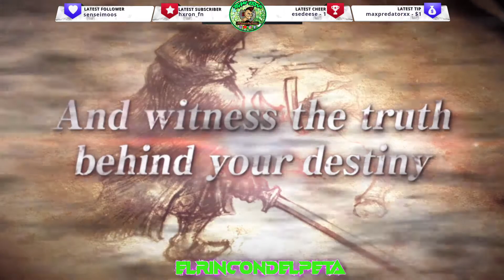VARIOUS DAYLIFE - Launch Trailer - PS5